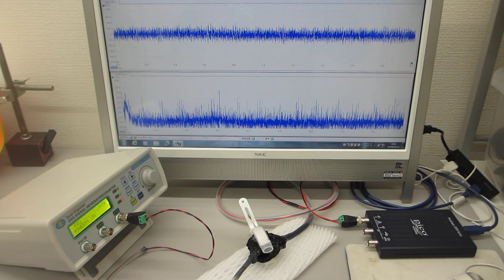超音波素子表面の表面弾性波利用技術（超音波プローブの製造技術）